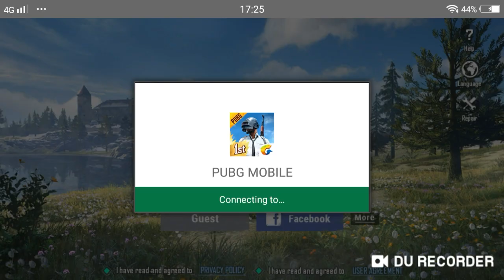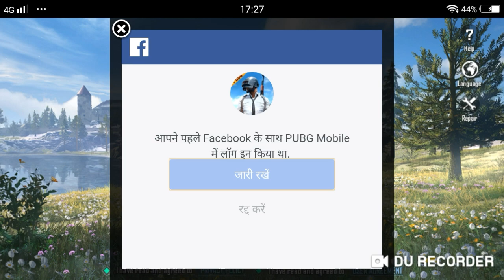HOW TO COMPLETE SUPERSTAR ACHIEVEMENTS MISSION :- COMPLETE TRICK 100% WORKING TRICK IN PUBG MOBILE